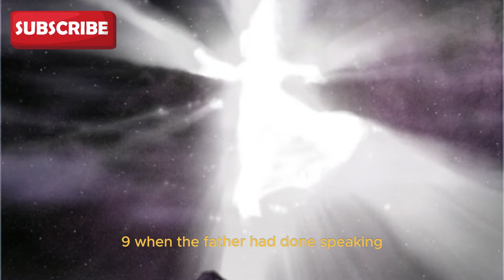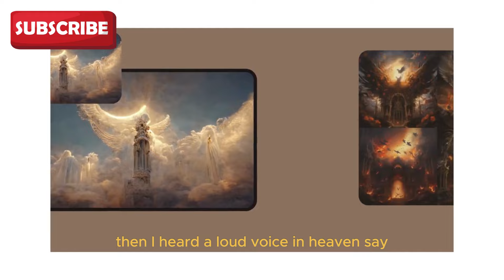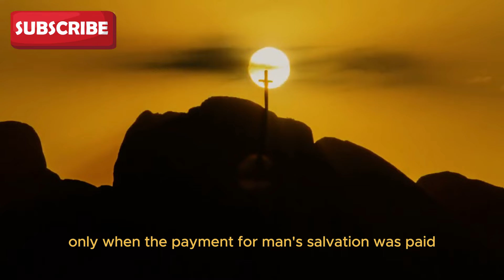Where Did Jesus Go Three Days Between His Death and Resurrection?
In today's video, we delve into one of the most intriguing questions in Christian theology: Where did Jesus go during the three days between His death and resurrection?

Join us as we explore various biblical interpretations, historical perspectives, and theological insights to uncover this ancient mystery. We will discuss:

The Harrowing of Hell: Discover the belief that Jesus descended to the dead to free the righteous souls.
Scriptural References: Examine key Bible verses that shed light on this period, including passages from the Gospels, Acts, and Peter.
Theological Debates: Learn about the different views held by early Church Fathers and modern theologians.
Cultural and Historical Context: Understand how Jewish and early Christian beliefs about the afterlife influence interpretations of these events.
Whether you're a devout Christian, a theology student, or simply curious about this profound question, this video provides a comprehensive look at one of Christianity's most fascinating mysteries.

📖 Bible References: 1 Peter 3:18-20, Ephesians 4:8-10, Luke 23:43, John 20:17

Let us know your thoughts or questions in the comments below!